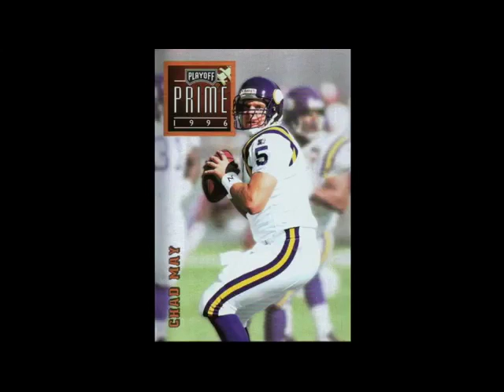Mike Morris and Pete Bercich Talk Vikings Chad May